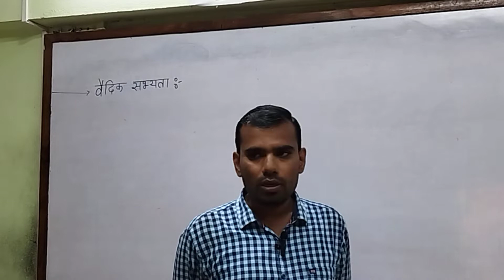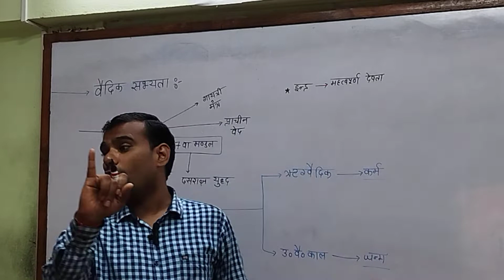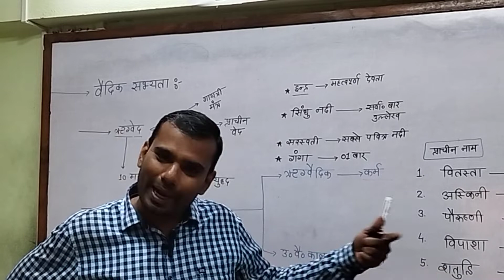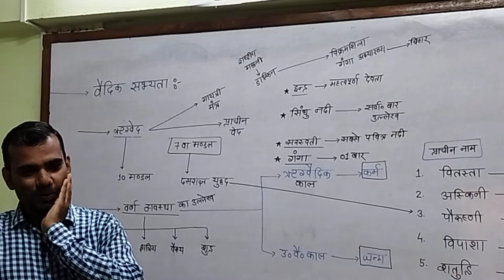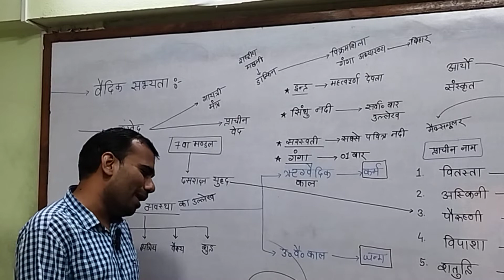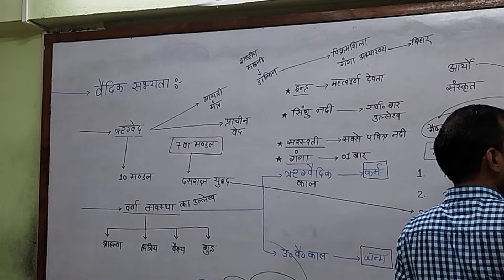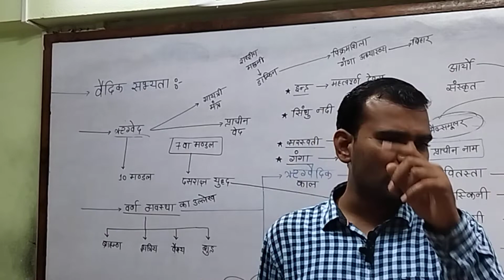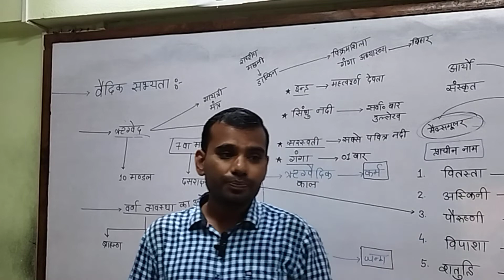mhow Aro Agniveer G. K. Class